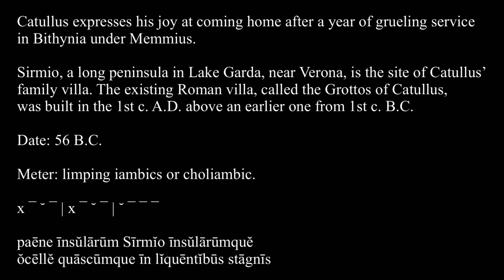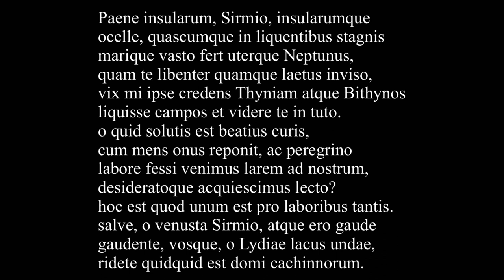Catullus 31 in Latin & English: Paene insularum, Sirmio, insularumque ocelle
Catullus expresses his joy at coming home after a year of gruelling service in Bithynia under Memmius.

Sirmio, a long peninsula in Lake Garda, near Verona, is the site of Catullus’ family villa. The existing Roman villa, called the Grottos of Catullus, was built in the 1st c. A.D. above an earlier one from 1st c. B.C.

Date: 56 B.C.

Meter: limping iambics or choliambic.

x ¯ ˘ ¯ | x ¯ ˘ ¯ | ˘ ¯ ¯ ¯

paēne īnsŭlārūm Sīrmĭo īnsŭlārūmquĕ
ŏcēllĕ quāscūmque īn lĭquēntĭbūs stāgnīs

Ocelle (little eye, jewel): a term of endearment

Uterque Neptunus (either Neptune): the god of lakes and the god of the sea

Thyniam/Bithynos: the Thyni and Bithyni were Thracian tribes in Asia Minor where Catullus served.

Larem: the guardian deity of the household

Desideratoqu-acquiescimus: due to the elision the two words are pronounced as 10 syllables and seem to suggest longing.

Lydiae lacus (Lydian lake): the Etruscans who settled in the area were thought to be originally from Lydia in Anatolia.

Ridete...cachinnorum (resounding laughter): compare  “countless laughter of the ocean waves” in Aeschylus’ Prometheus Bound.

Roman mosaic: Neptune standing on a chariot pulled by two sea horses, 3rd century AD

Here’s a brilliant talk about Catullus 31 by novelist, playwright, and professor Carey Harrison. He reads two beautiful translations by poets Thomas Hardy and Thomas Moore:

Catulli Carmen XXXI ad Sirmium insulam

Paene insularum, Sirmio, insularumque
ocelle, quascumque in liquentibus stagnis
marique vasto fert uterque Neptunus,
quam te libenter quamque laetus inviso,
vix mi ipse credens Thyniam atque Bithynos
liquisse campos et videre te in tuto.
o quid solutis est beatius curis,
cum mens onus reponit, ac peregrino
labore fessi venimus larem ad nostrum,
desideratoque acquiescimus lecto?
hoc est quod unum est pro laboribus tantis.
salve, o venusta Sirmio, atque ero gaude
gaudente, vosque, o Lydiae lacus undae,
ridete quidquid est domi cachinnorum.

Sirmio, jewel of peninsulas and islands,
as many as either Neptune bears
in clear lakes or on the vast sea,
how gladly, how full of joy I look upon you,
myself hardly believing I’ve left behind Thynia
and Bithynian plains and see you in safety.
O what is happier than cares having been set aside,
when the mind puts away its burden,
and exhausted from toil in foreign lands
we have come to our family hearth
and rest in our longed-for bed?
This is the one thing in return for such great labors.
Greetings, O beautiful Sirmio,
and rejoice with your master rejoicing,
and you, O waves of the Lydian lake,
laugh whatever there is at home
of resounding laughter.

Translation DWA
Fez, April 8, 2021